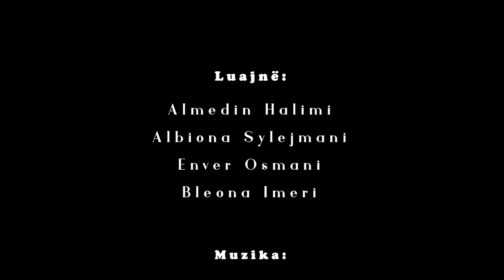TREGIME POPULLORE SHQIPTARE - Pse o bab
PSE O BAB

Tregime Popullore te popullit Shqiptar ndervite

Të gjitha drejtat Video & Audio janë të rezervuara nga Zati Production

All the material in this channel are product of Zati Production

©️ ZATI PRODUCTION